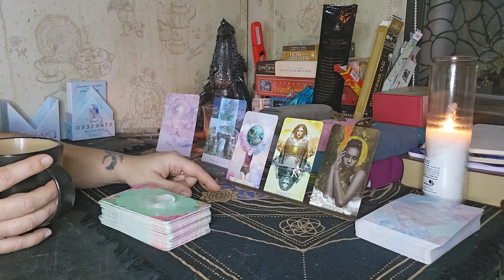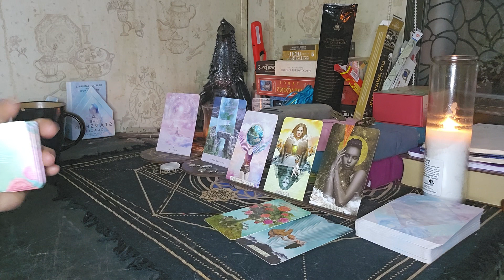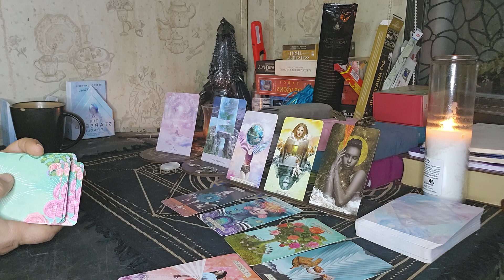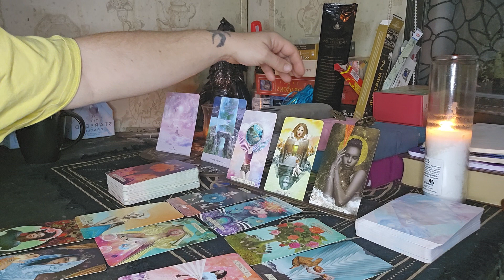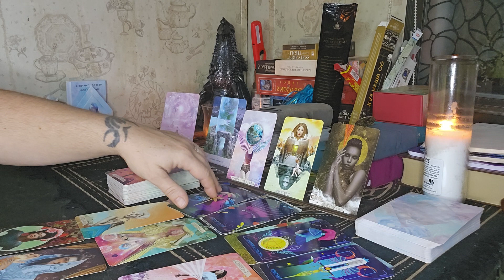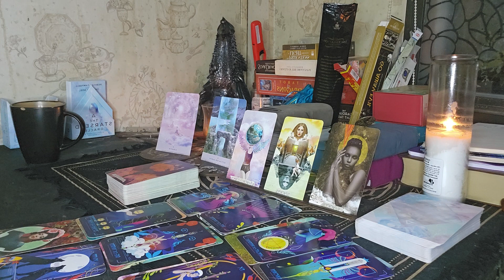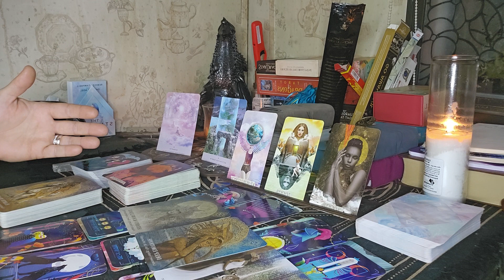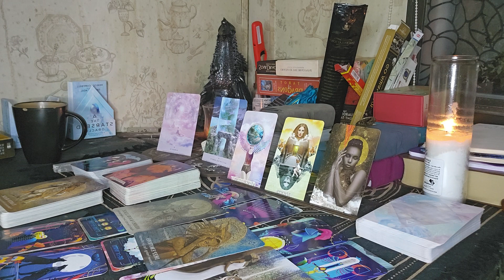Tarot Unveiling: High Priestess' Glow Up & Twin Flame Revelation 🔮✨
🌌 Dive into the mystical realm as we explore the energies of the 9 of Swords, 7 of Swords, and The World/Cosmos in this transformative tarot reading. Let the cards guide you on a journey of self-discovery and cosmic connections. 🌙✨